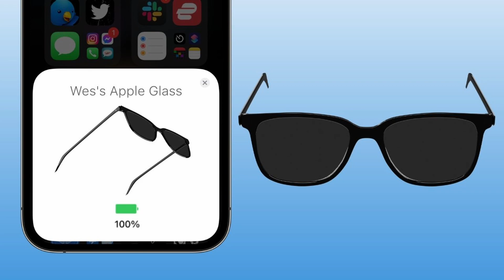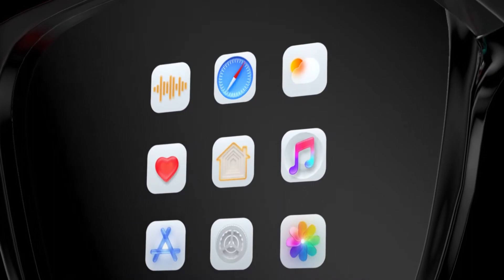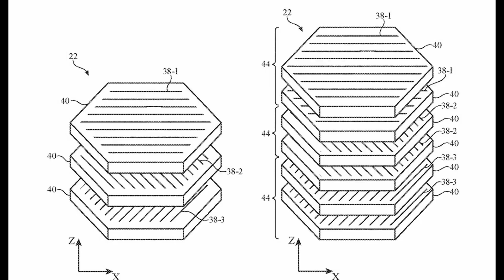Apple just CONFIRMED their AR Glasses! | Apple AR/VR Release Date and Price | Everything we know!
After hearing so many things about the Apple VR and AR let's see what it's all about for the Apple Glasses! Are they the next big thing for Apple?
What should we expect with the APPLE GLASSES expected to release in 2025?
How will the Apple Glass compare with Microsoft's HoloLens2?
Check out the Release Date, Price and the leaked Features of the Apple Glass and every other leaks related to it in this video.

Timestamps:
0:00= Tim Cook teases Apple AR Tech
0:23= Release Date
0:44= AR or VR?
1:13= Apple Glass Design
2:04= Camera vs Sensor(LiDAR)
2:29= Features and Specs
3:31= Price
4:13= RealityOS?

Some of the Rumored Features:
-Simplistic design similar to regular glasses
-Ability to adapt to eyesight and work as prescription lense
-LiDAR Sensor (Environmental Awareness and Gesture Recognition)
-Priced at just about 499 US Dollars!